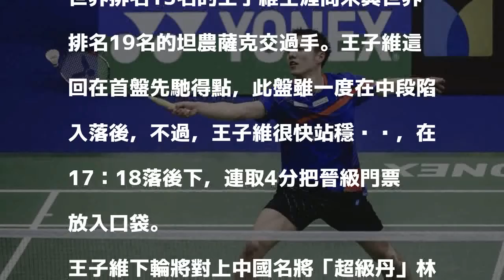羽球》王子維直落二晉級 男雙廖敏竣／蘇敬恒打敗中國世界第4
王子維。（資料照，法新社）

發表評論評論如下。